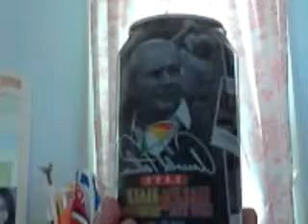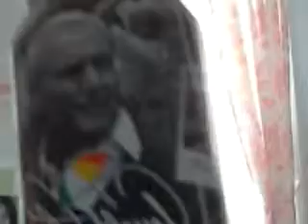ARNOLD PALMER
The nutrition facts of Arnold Palmer half iced tea and half lemonade. Enjoy!1